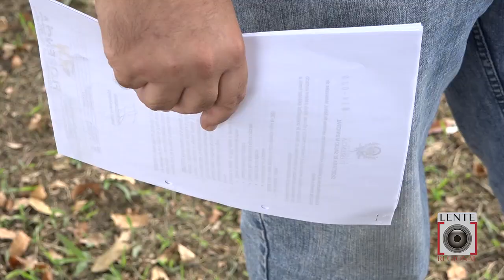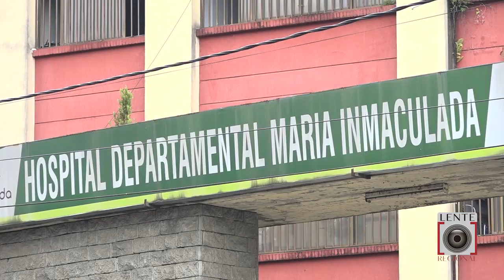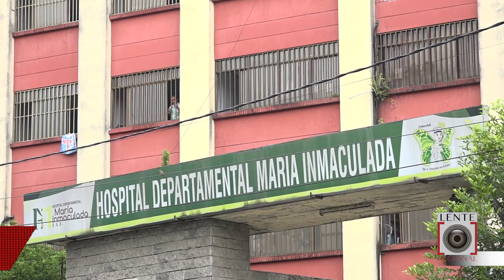En Florencia no hay casos sospechosos de coronavirus y autoridades hacen llamado a la calma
Una persona que viajó de Italia pidió de manera voluntaria que le hagan seguimiento a pesar que no tiene síntomas del virus.